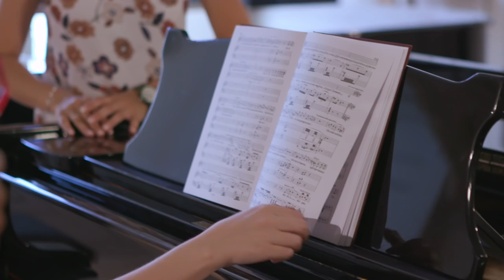FILM | DIPARTIMENTO CANTO E TEATRO MUSICALE - Conservatorio di Musica Arrigo Boito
Have you ever wondered what it takes to become an opera singer? Every year, aspiring singers from all over the world pursue their dreams by entering the Conservatorio di Musica Arrigo Boito.
In this video, watch the professors at the conservatoire putting their students through their paces and guiding them through vocal exercises, rehearsals and stagecraft.